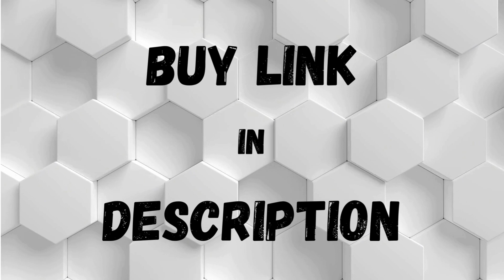Lavender Scented Drawer Liners for Dresser - Gersoniel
10 Sheets Drawer Liners for Dresser Lavender Scented Drawer Liners Drawer Paper Liner Non Adhesive Scented Liners for Drawers Fragrant Drawer Liners for Home Shelf Closet (Lavender,Lavender)

Brand Gersoniel

Color Lavender

Product Dimensions 19.69"L x 14"W

Recommended Uses For Product Drawer

Special Feature Washable

Theme Flowers,Transportation

Pattern General Print

Size Lavender

Sufficient quantity: the package includes 10 sheets of lavender scented liners, which are well packaged during the transportation process and the enough quantity can meet your home decor and replacement needs

Lavender themed design: these scented drawer liners for dressers are printed with purple lavender flowers, simple and elegant, and paired with lavender scented, which can give you a fresh air and a pleasant mood

Large size: each scented drawer liner paper measures approx. 19.5 x 14 inches, and it is large enough for covering your drawers and you can trim the size as you need to meet various places decor

Quality and reliable: these lavender drawer liners are made of quality offset paper, lightweight and not easy to break, smooth surfaces and not easy to fade, reliable and nice water proof, which can serve you for a long time